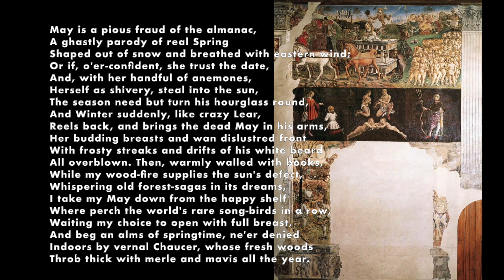James Russell Lowell, Under the Willows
"Under the Willows" by James Russell Lowell, 1869

Image: Allegory of May: Triumph of Apollo by Francesco del Cossa, between 1476 and 1484